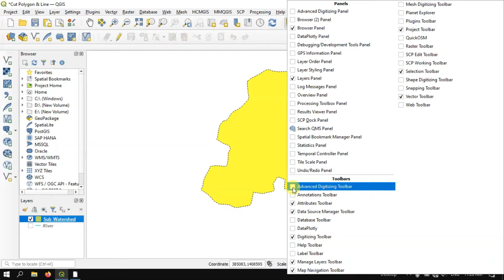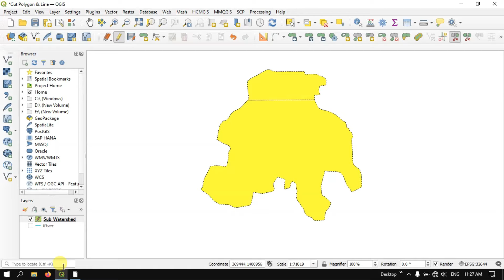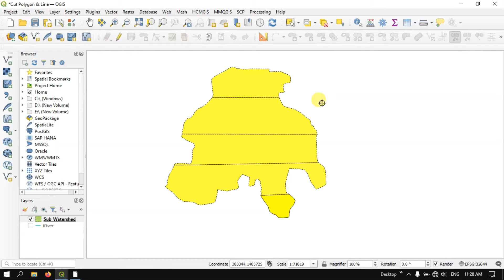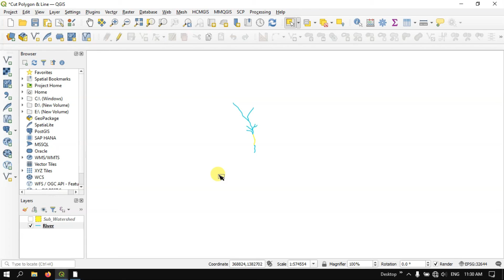QGIS Tutorials 41: Split Polygon & Line layer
In this video, you will learn how to Split Polygon & Line layer in QGIS.  @TerraSpatial
QGIS Tutorial for Beginners / Intermediates